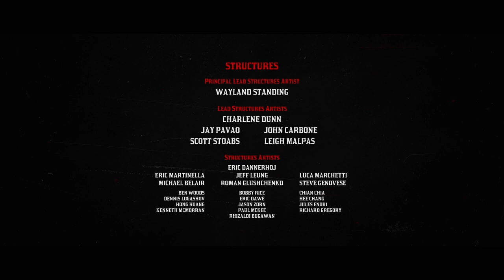Red Dead Redemption 2 - American Venom / Veneno Americano - 102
( Walkthrough / Detonado )
Let's play with Elias Cunha ( TropicalAngel ) Red Dead Redemption 2 Walkthrough
Vamos Jogar com Elias Cunha ( TropicalAngel) Red Dead Redemption 2 ( Detonado )